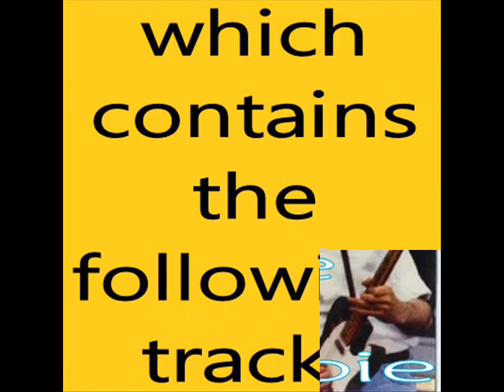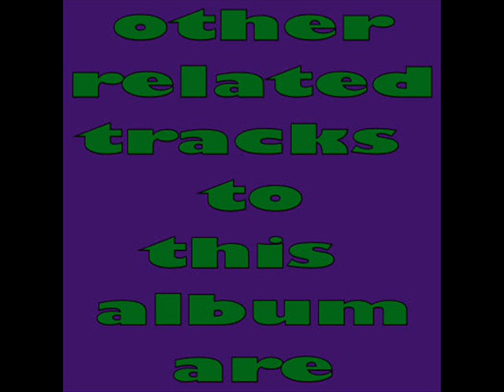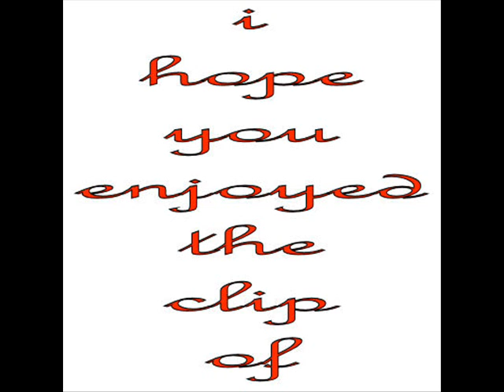status quo fakin' the blues (rock 'til you drop).wmv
Fakin' The Blues
(Rossi/Frost)

Waiting around for a miracle
Looking at me for a clue
I'm moving on, if it's the same to you
Too late for me, too late for you

On and on, changing like the weather
Close your eyes, no surprise is in store
Look me straight in the eye, when you tell me that lie
I can't have it though, I can't take it, no, over and over again.
Who's fakin' the blues?
Who's breakin' the rules?
While tryin' to fool
Fakin' the blues.

Isn't it time for a turnaround
Isn't it time that you knew
I never thought that I would say to you,
You carry on, I'll survive

Fakin' the blues.

Maybe by now you'll be satisfied
Looking to me like you do
What do you feel burning inside of you?
Living a lie, don't have to try

Fakin' the blues